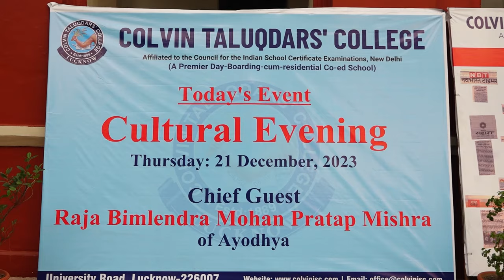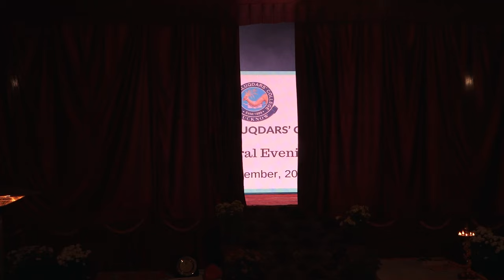Colvin Taluqdars' College Cultural Evening 2023